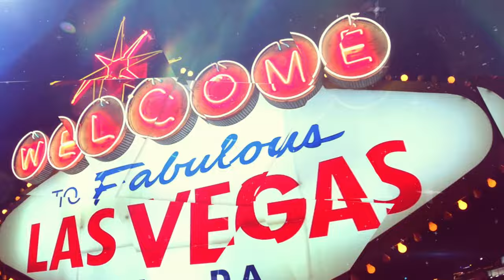2025 유사나 아시아 퍼시픽 그로우스 라스베가스 티저영상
세상에서 가장 화려하게 빛나는 도시의 밤
2025 아시아 퍼시픽 그로우스 라스베가스에 여러분을 초대합니다!